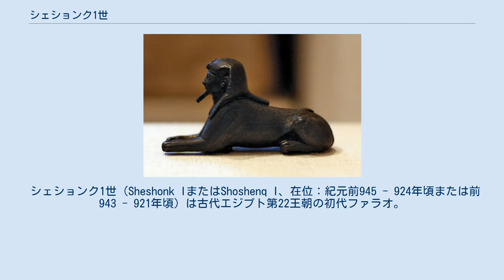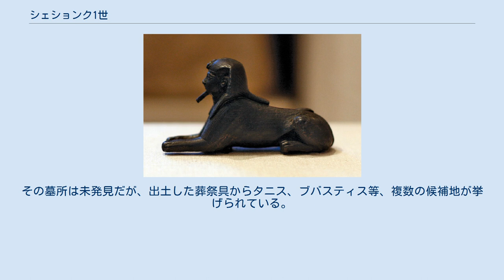シェションク1世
シェションク1世の像。
ブルックリン美術館所蔵。
 シェションク1世（Sheshonk IまたはShoshenq I、在位：紀元前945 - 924年頃または前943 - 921年頃）は古代エジプト第22王朝の初代ファラオ。
即位名は「明るきはラーの出現、ラーに選ばれしもの」を意味するヘジュケペルラー・セテプエンラー 。
 史上初となるリビア系エジプト人による王朝を創設し、二つに分断されていた政治権力を再統合した。
また、イスラエル王国に遠征を行い、旧約聖書においてエジプト王シシャクとして記録されている。
 リビア系の部族メシュウェシュの血を引く。
エジプトでは第19王朝時代から、西デルタを経由して多くのリビア人が移住してきていた。
20王朝から21王朝にかけて、彼らの一部は主に軍人として登用され、褒賞に土地や官職を与えられることで、地方の有力者として台頭した。
 その中でもシェションク1世の家系は、王家と縁戚関係を持つ程に大きな権力を得た名士だった。
父ニムロトメシュウェシュと祖父シェションク(シェションクA)シェションクＡは「マーの首長」の称号を付与されており、ニムロトの兄で、シェションク1世の叔父にあたる大オソルコンは、甥に先立って史上初のリビア系ファラオとして即位し、6年間統治している。
 シェションクはプスセンネス2世の娘マアトカラーの義理の父として王家の席に加わり、エジプト軍の最高司令官及び王の側近として大きな権力を握った。
そしてプスセンネス2世の死後、後継者として即位するにあたって自らの正統性を強調するため第21王朝の創設者であるスメンデス1世と同じ即位名を採用した。
 即位後のシェションク1世は、ラムセス11世以降、南北に分断されていた国家の再統合に乗り出した。
 アメンの大司祭職の世襲を廃止し、次男のイウプトをアメンの大司祭の地位に就け、上エジプトの長官と軍司令官の地位を兼任させた 。
神官団は事実上の独立国家として上エジプトを支配下に置いていたが、この政策によってブバスティスから統治する王の監視下に置かれる形となり、王権は再び一つに統合された。
また、長男のオソルコンを後継者に選び、三男ニムロト（ニムロトB）を中部エジプトのヘラクレオポリスの軍団長に任命した。
 婚姻と血縁関係に基づいて部族全体を統括する手法は、王の祖先であるリビア人社会の伝統であった。
シェションク1世はこの伝統を自らの政策として用いることで、自分の親族を要職や地方の支配者に据え、一族の支配を盤石なものにしようとした。
 彼の後継者たちも、その伝統を受け継いでいくこととなったが、こうした複雑な婚姻政は後に王朝の再度の分裂を招く遠因にもなった。
 国内を安定させたシェションク1世は治世の後半から、エジプトに隣接する中東地域で積極的な外交政策を展開し、同地におけるエジプトの威信を回復させることに尽力した。
 新王国時代末期にエジプトの支配下から脱したシリア・パレスティナ地域では、多数の新勢力が台頭しており、中でも11世紀頃からダビデ・ソロモン両王の下で勢力を伸ばしたイスラエルの権勢が著しかった。
だがソロモンの専制的統治には不満を抱く者が多く、ユダヤ民族を構成する12部族間でも対立が深まっていた。
 旧約聖書の記述によれば、イスラエルの王になると予言を受けソロモンに追われる身となったヤロブアムがエジプトに逃れ、シシャクという王の庇護を受けた。
シシャクは聖書の中で初めて個人名で記述されたパロ(ファラオ)で、研究者の多くはこの王をシェションク1世に比定している。
 ソロモンの死後、エルサレムの王位は息子のレハブアムに渡ったが、12部族の内の10部族がダビデ王家の統治に異を唱えて王国から離反し、イスラエルは南北に分裂した。
北イスラエルに割拠する10部族は帰国したヤブロアムを王に擁立し、ここに予言は成就された。
一連の内紛で好機を得たシシャクは、イスラエルを再度エジプトの支配下に置くべく遠征を敢行した。
 レハブアムの治世5年目、シシャクはユダ王国のベニヤミン族の領地に侵攻した。
エルサレムは包囲され、レハブアムは財宝を送ることで市街地への侵入を免れた。
だがソロモンの神殿と王宮は蹂躙され、契約の箱を除く財宝の殆どが略奪された（列王記上，14：26）。
次にシシャクは北イスラエルに矛先を向け、ヤロブアムをヨルダン地方へ追いやった。
略奪した373トンの財宝は、次代のオソルコン1世の治世の最初の4年間に、エジプト各地の神殿へ奉納された...